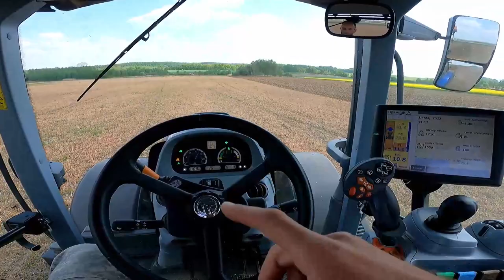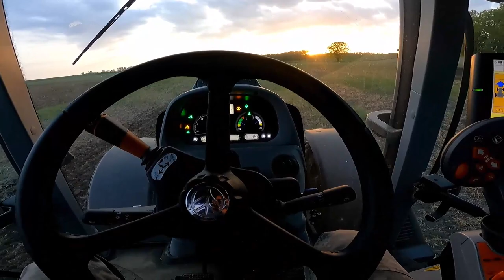Sprzedajemy RZEPAK i zaczynamy siew KUKURYDZY?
Witam,
zapraszam do oglądania kolejnego odcinka. Tym razem nieplanowana zmiana planów technologii siewu kukurydzy.